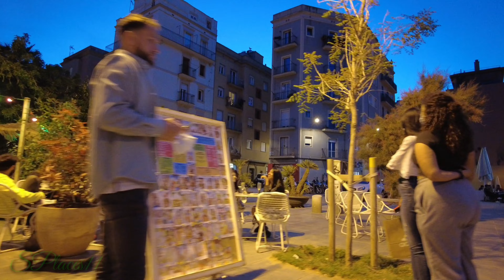Summer Evening Walk Along Sant Miquel Beach In Barcelona, Spain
La Barceloneta (Catalan pronunciation: [lə βəɾsəluˈnɛtə]) is a neighborhood in the Ciutat Vella district of Barcelona, Catalonia, Spain. The neighborhood was constructed during the 18th century for the residents of the Ribera neighborhood who had been displaced by the construction of the Ciutadella of Barcelona. The neighborhood is roughly triangular, bordered by the Mediterranean Sea, the Moll d'Espanya of Port Vell, and the El Born neighborhood. This neighborhood has its own flag, and is serviced by its own stop on the Barcelona Metro line 4. This is a good starting point for whatever itinerary there may be to adventure through La Barceloneta. The yellow line, L4, which is the metro line that stops at La Barceloneta, is the most popular for pickpocketing. The neighborhood can also be discovered by taking Las Gorondrinas, which leave from the front port of the Columbus monument. This way the marine strip can be discovered, but the real charm of this neighborhood is by getting lost in the side streets or alleyways. Torre Sant Sebastià is the terminus of the Port Vell Aerial Tramway; opened in 1931, it connects La Barceloneta with Montjuïc across Port Vell.